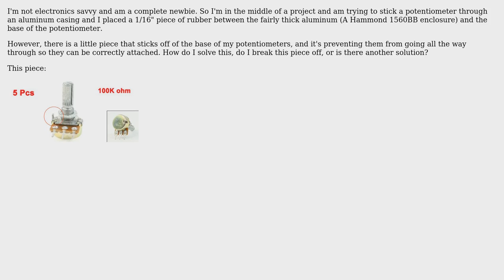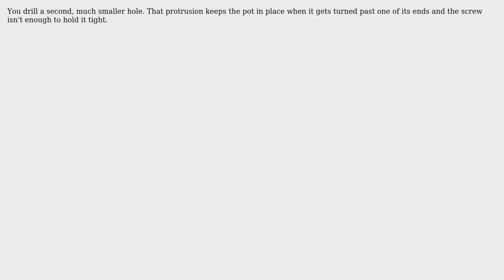Electronics: Potentiometers, little piece sticks off? (2 Solutions!!)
Electronics: Potentiometers, little piece sticks off?

With thanks & praise to God, and with thanks to the many people who have made this project possible! | Content (except music & images) licensed under CC BY-SA | Music | Images & others | With thanks to user Ignacio Vazquez-Abrams user HLatfullin user Dwayne Reid and the Stack Exchange Network Trademarks are property of their respective owners. You are responsible for your own actions.